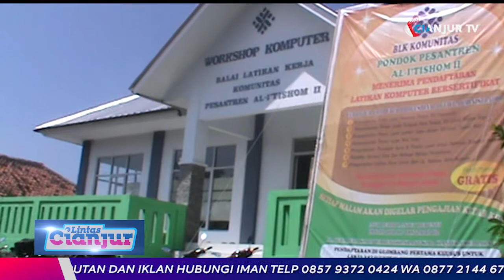SANTRI PONDOK PESANTREN AL I’TISHOM IKUTI PELATIHAN KOMPUTER DI BLK KOMUNITAS